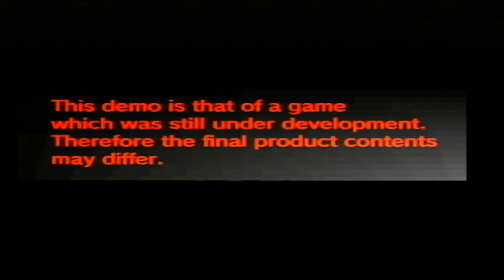Lost Demo - Sega Touring Car Championship (Saturn)